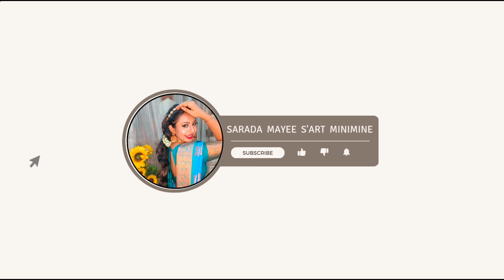Handmade Jute Jewellery Making at Home✅ / Jewellery Making/ Pujo Special Jewelry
handmade jewellery
handmade jewellery making
handmade jewellery making at home
handmade jewellery making tutorial
handmade jewellery design
handmade jewellery necklace
handmade jewellery choker
handmade jewellery making bengali
jute jewellery
jute jewellery making
jute jewellery making at home
jute jewellery making tutorial
jute jewellery designs
jute jewelry
traditional jewellery
traditional jewellery haul
traditional jewellery making at home
traditional jewellery designs
traditional jewellery making
traditional jewellery set
durga puja special jewellery making
durga puja special jewellery
durga puja special jewellery banana
durga puja special handmade jewellery
diy jewellery making
how to make jewellery at home
diy jewelry design
handmade jewelry design